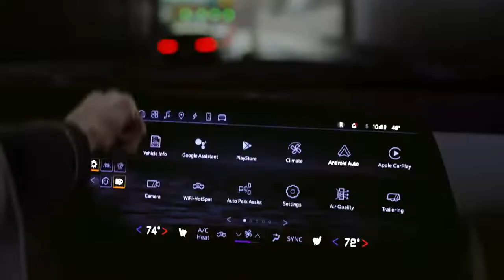Chevy Silverado "New Generation (The Sopranos)"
Agência: McCann/Detroit
Ano: 2022